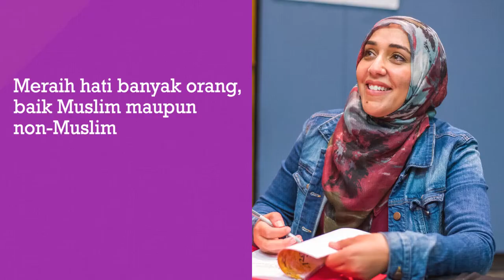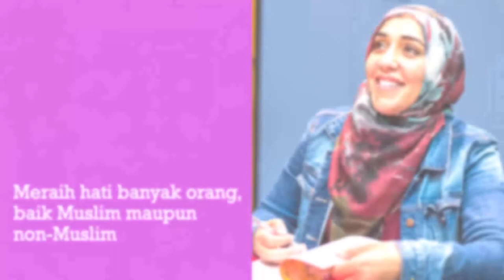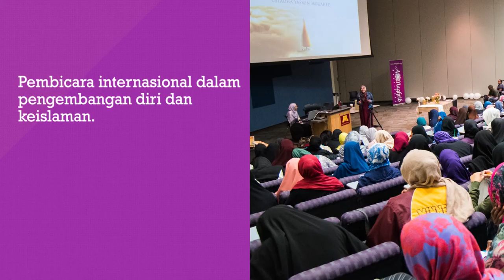1 What is Reclaim Your Heart About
RECLAIM YOUR HEART: A PUBLIC LECTURE BY YASMIN MOGAHED

"Bebaskan Diri dari Jebakan Kehidupan, Meraih Cinta dan Kebahagiaan"

Menyambut miladnya yang ke-35, Mizan Group menghadirkan Yasmin Mogahed untuk publik Indonesia. Selain memberikan kuliah umum, juga akan diluncurkan dua buku karyanya "Reclaim Your Hearts" dan "Love and Happpines".

Yasmin Mogahed dikenal luas, terutama di Amerika Serikat, sebagai pembicara publik yang memikat dan mencerahkan.